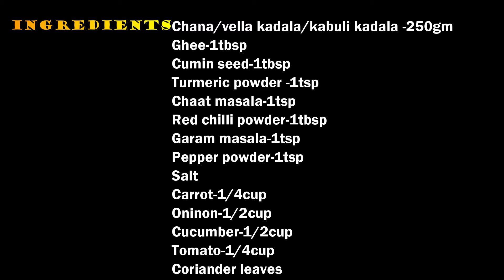CHANA CHAAT || Easy Tasty And Healthy || OPEN COOKIPEDIA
Open cookipedia is a channel dedicated for cooking experiments.The aim is to be a wikipedia for anyone who wishes to cook.Only your queries,doubts and suggestions can make this venture successful.
Chana chaat
Chana/vella kadala/kabuli kadala -250gm
Ghee-1tbsp
Cumin seed-1tbsp
Turmeric powder -1tsp
Chaat masala-1tsp
Red chilli powder-1tbsp
Garam masala-1tsp
Pepper powder-1tsp
Salt
Carrot-1/4cup
Oninon-1/2cup
Cucumber-1/2cup
Tomato-1/4cup
Coriander leaves